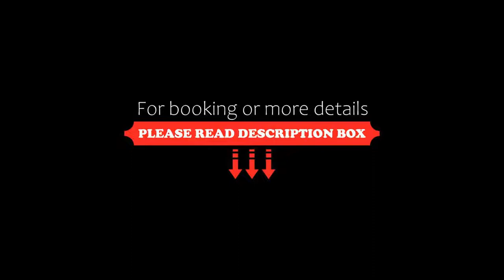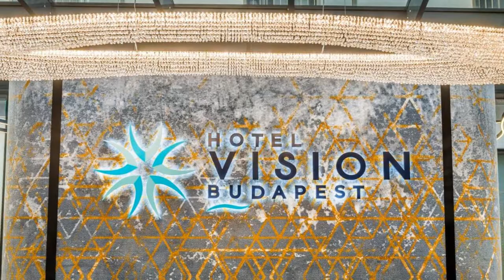Hotel Vision, Budapest, Hungary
About Property:
You're eligible for a Genius discount at Hotel Vision! To save at this property, all you have to do is sign in.
Located in Budapest and with Great Market Hall reachable within 600 metres, Hotel Vision provides concierge services, allergy-free rooms, a fitness centre, free WiFi throughout the property and a bar. The property is around 1.4 km from St. Stephen's Basilica, 1.5 km from Gellért Hill and 2...
Property Type: Hotel
Address: 1056 Budapest, 24 Belgrád rakpart, Hungary
Searching For
1. Hotel Vision - Budapest - Hungary
2. Hotel Vision - Budapest - Hungary Address
3. Hotel Vision - Budapest - Hungary Rooms
4. Hotel Vision - Budapest - Hungary Amenities
5. Hotel Vision - Budapest - Hungary Offers and Deals
Audio Credit:
Track Title: Reasons To Hope
Artist: Reed Mathis